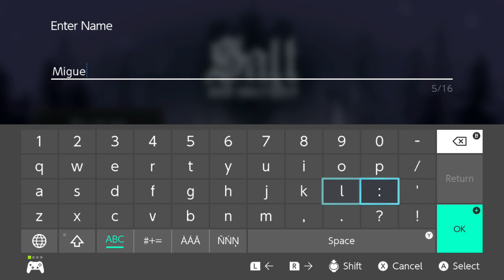Salt and Sacrifice Nintendo Switch Gameplay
Gameplay of Salt and Sacrifice on Nintendo Switch (no commentary). Release date: November 7, 2023. Price: $19.99 / £17.49 / 19.49€. File size: 1.2 GB. Publisher: Ska Studios. Developer: Devoured Studios, Ska Studios.

0:00 Title Screen
0:46 Prologue
1:30 Tutorial
2:41 Pardoner`s Vale
5:37 Ashbourne Village
8:30 Root-Ceil Cavern
10:22 Greymoss Mire
10:46 Uryks Necklace-of-Ears
14:57 Vanquished
16:32 Craterstone Mines
19:09 Ashbourne Village
22:37 Root-Ceil Cavern
26:16 System/Graphics
26:26 Audio
26:28 Gameplay/Language
26:43 Network
26:55 Controls